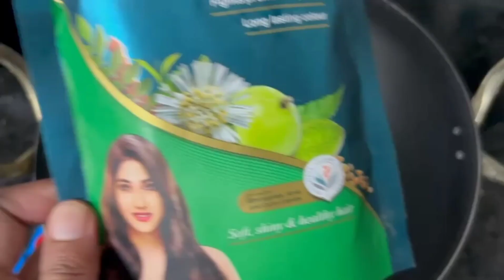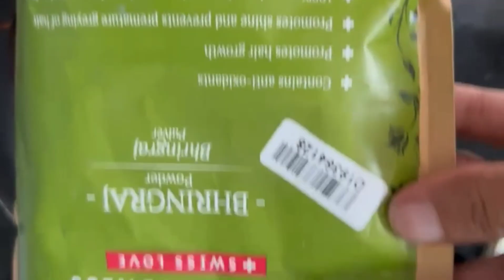World's Best Heena Hair Pack || Parfect Heena Mix For Shiny , Natural Hair Color & Thickness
welcome to indan you tuber Priti Bhagat. today 's video is on heena hair growth pack. in this video, I will be sharing complete details on how one can use heena during summers. this pack will not only nourish your dry, damaged hair but also give them the much needed conditioning and softness together with reducing grey hair.